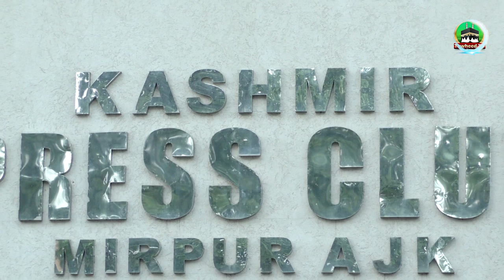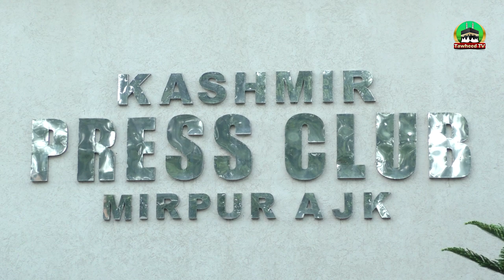Press Conference in Mirpur AJK | Dr Jalali